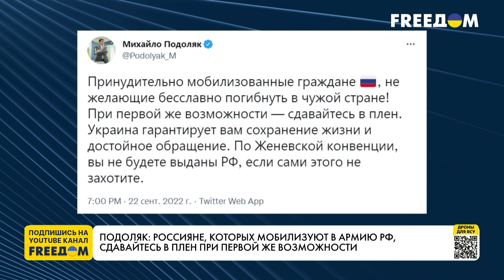Пономарев: Обратный отсчет существования Путина ускорился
Происходящее сегодня в России – это не финал, а толчок в сторону мощного сопротивления. В РФ многим страшно, но есть большое количество способов сопротивляться. Об этом в прямом эфире телеканала FREEДOM заявил Илья Пономарев, российский оппозиционный политик, экс-депутат Госдумы. Также он отметил, что сдаваться в плен украинской армии – это лучший способ остаться в живых при мобилизации.

00:00 Смотрите в интервью:
00:14 Мобилизация в РФ
04:20 Уклонистов от мобилизации не будут принимать в других странах
05:08 Москвич без военного опыта рассказал о своей мобилизации
08:54 Кто повлиял на решение Путина о мобилизации